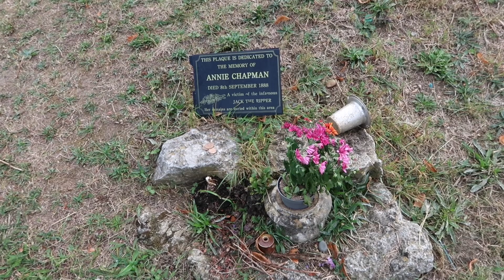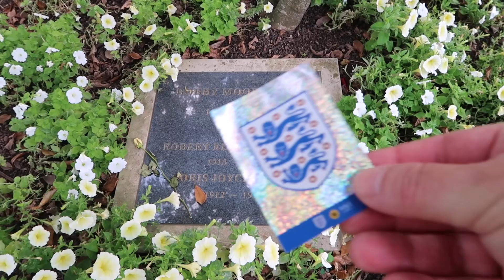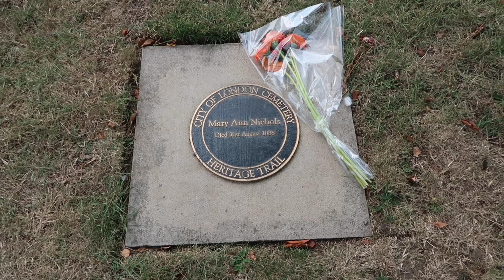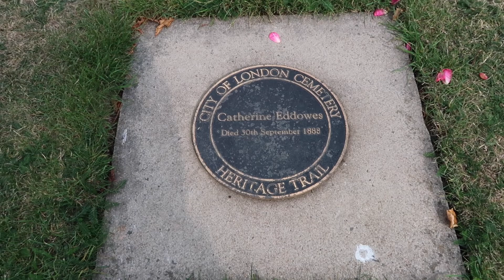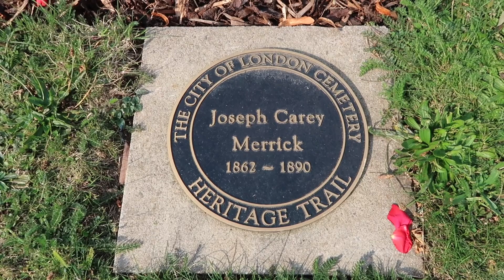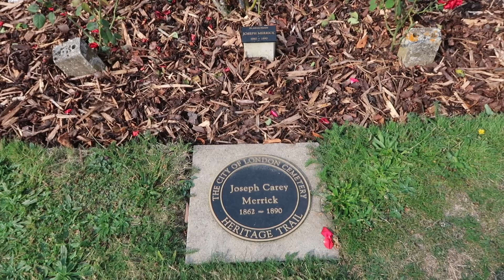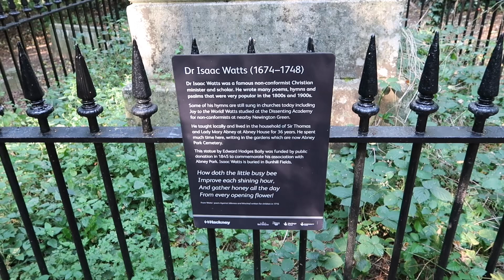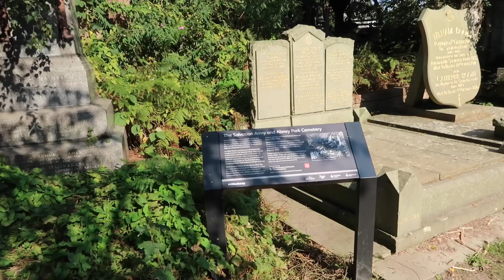Jack The Ripper victims “A Graveyard explore “ !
Today i visited Abney park cemetery one of London's magnificent seven knowing it was pretty eerie but a beautiful place in a macabre way .
i already knew it was lacking in your significant public known personalities so included from the same day a mix up of adding Manor park and the city of london cemetery's to Abney park hopefully it comes together and works those spoken about had incredible stories in their time .